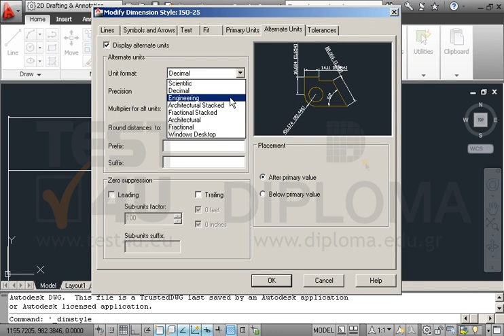Modify the current dimension style so that the primary units are decimal with a precision of 3...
Modify the current dimension style so that the primary units are decimal with a precision of 3 decimal places and the alternate units are Engineering. Make sure the alternate units are not displayed.